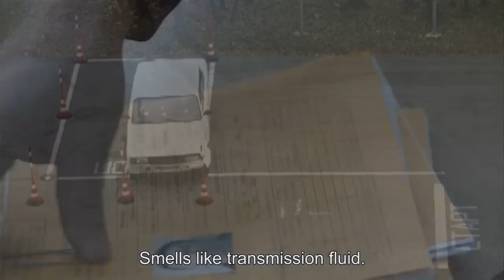THE KVYAT EFFECT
Welcome to the channel of CornerCuttingGOAT.
I hope you all enjoyed this video.
I'm will creating F1 content such as;
PARODIES
RACE REVIEW
SEASON REVIEWS
DRIVER TRANSFERS
I can't wait to start seeing this channel grow.